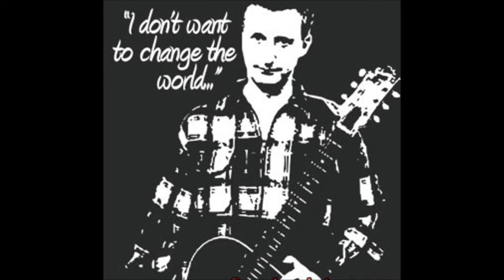Billy Bragg - Lovers Town Revisited